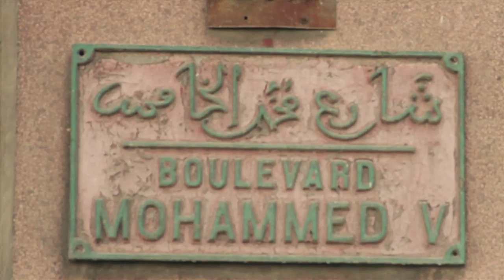Balade nocturne de Casablanca - 2014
Vendredi 4 avril 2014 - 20h à 22h - boulevard Mohammed V

La balade nocturne est un spectacle dans l'espace public qui propose de (re)découvrir l'Histoire de Casablanca au travers de multiples expressions artistiques - danse, théâtre, musique, arts de rue - . L'événement a pris place au cœur de la 6e édition des Journées du Patrimoine de Casablanca.

Projet réalisé dans le cadre du programme « Rethinking Public Space » lancé par la Fondation Prince Claus pour la Culture et le Développement.

Organisation : Casamémoire et Conseil de la Ville de Casablanca
Direction artistique : La Fondation des Arts Vivants
Partenaires : Fondation Prince pour la Culture et le Développement, Lydec, Dir Iddik, La Marocaine Vie

Image : Raja Saddiki, Samy El Mekkaoui et Nossair Chkerbouby
Montage : Raja Saddiki